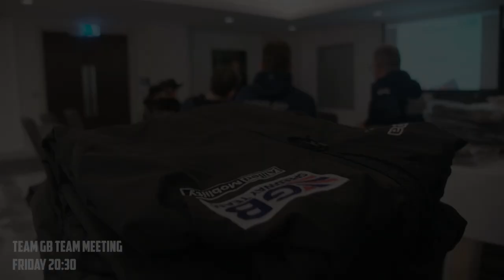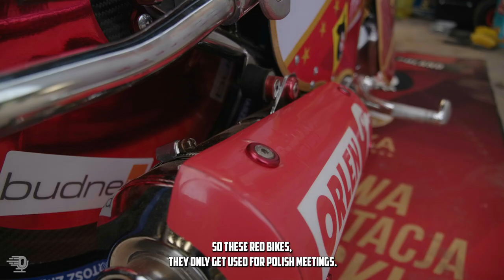Talking Dirt | Monster Energy Speedway of Nations Final! | Episode 14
Talking Dirt: Fuelled by Monster Energy heads to Manchester for the Monster Energy FIM Speedway of Nations Final! 🤩